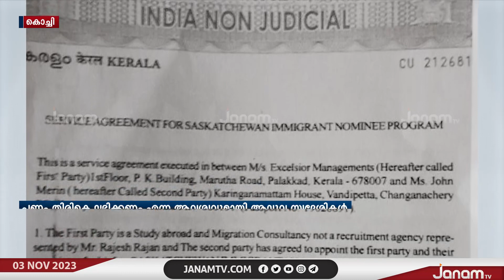വിദേശത്ത് ജോലി വാഗ്ദാനം ചെയ്ത കോടികൾ തട്ടിപ്പ്; ഇടനിലക്കാരിയെ കരുവാക്കി പണം തട്ടിയതായി പരാതി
വിദേശത്ത് ജോലി വാഗ്ദാനം ചെയ്ത കോടികൾ തട്ടിയ സംഭവം; ഇടനിലക്കാരിയായ കരുവാക്കി പണം തട്ടുകയായിരുന്നെന്ന് പരാതി

NEWS ANCHOR : VISHNU SHARMA